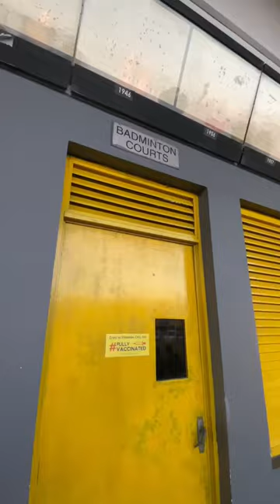Royal College Sports Complex 🏸💯💯 | Sports Arena 🏟️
Royal College Sports Complex!

Location: Sri Lanka Foundation Mawatha, Colombo 7